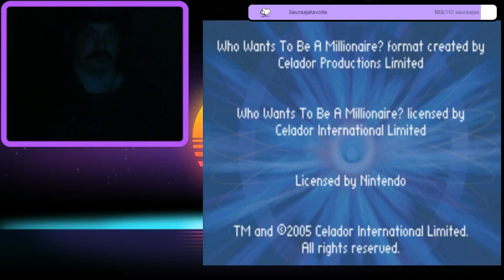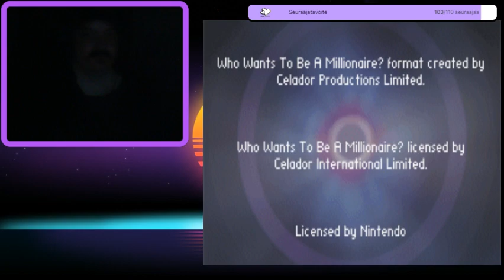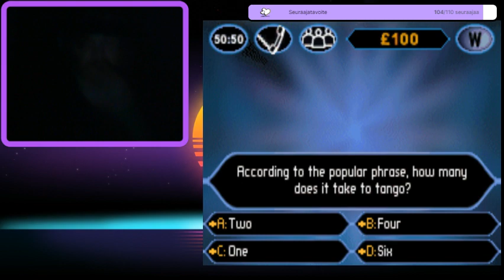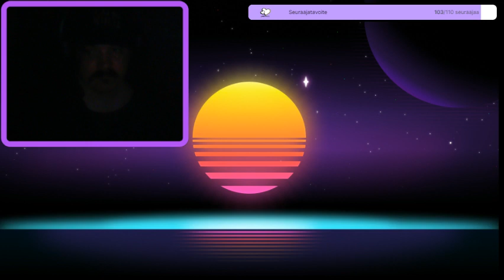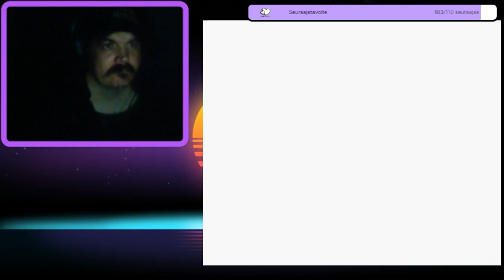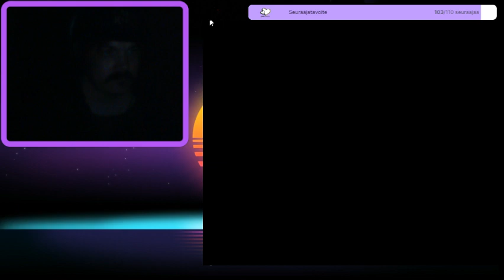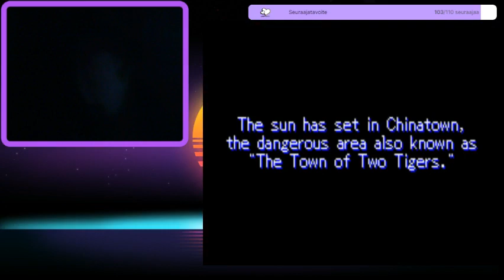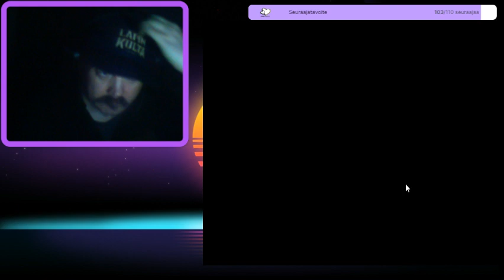Pelataan GBA Pelejä Osa 2